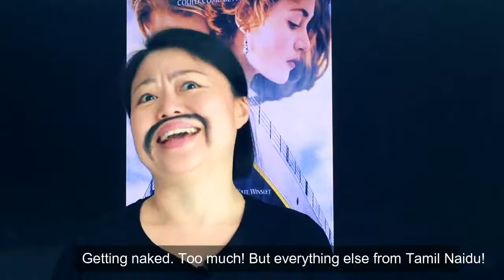Three-In-One TITANIC MOVIE REVIEW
Three different characters, three different perspectives on Titanic movie. A feisty old school Chinese, a modern Chinese and a Tamilian give their feedback, riddled with extreme stereotypes. Funny and ridiculously stupid, do watch the light-hearted comedy skit!